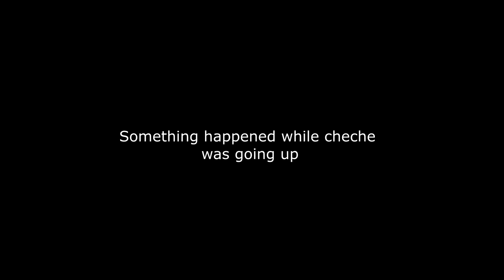(Episode 3) ZOE TV IN BATAN AKLAN- Visit Mamang&Papang in cemetery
- MAMAELLA